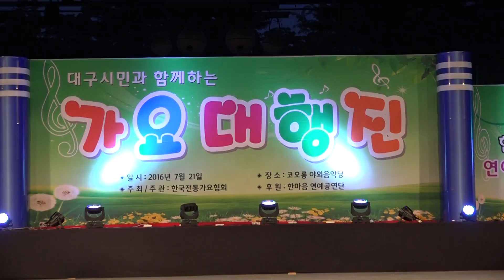가수 윤달구 비슬산